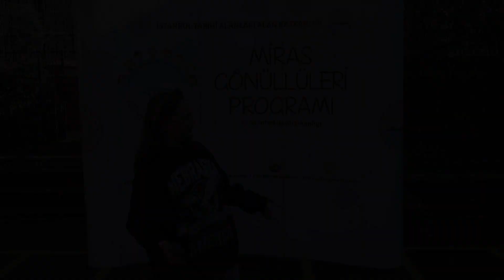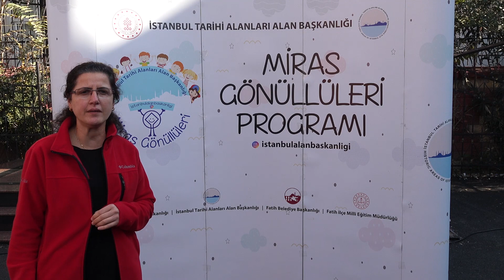Hekimoğlu Alipaşa İlkokulu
İstanbul'un Tarihi Alanları hakkında ilköğretim öğrencilerinde farkındalık ve koruma bilincini geliştirmeyi amaçlayan programa ilgi yoğundu.
İstanbul Alan Başkanlığı Kültür ve Turizm Bakanlığı, Fatih İlçe Milli Eğitim Müdürlüğü ve Fatih Belediyesi ortaklğında düzenlemekte olan Miras Gönüllüleri Programı Tarihi Yarımadadaki organizasyonlarına devam edecek.